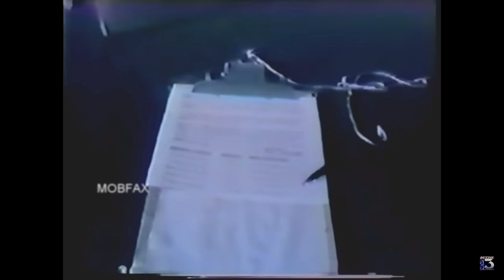Leslie "Ike" Atkinson aka Sergeant Smack duped out of 100,000$ (1978)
Leslie "Ike" Atkinson aka Sergeant Smack duped out of 100,000$ - Investigation  (1978)